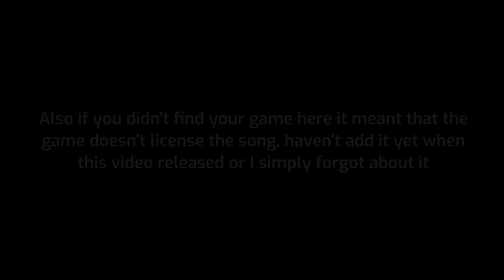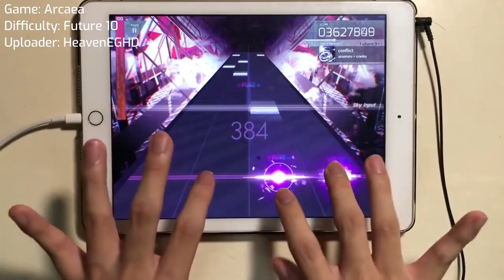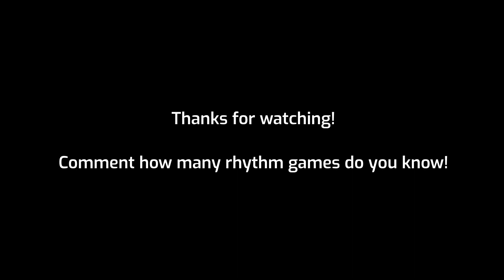in a desperate conflict, with a ruthless enemy...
this idea may seems lazy for you guys but I want to make this kind of video once to see how it goes
Link to the gameplay videos (in order):

If you just want to listen to the song, here you go!